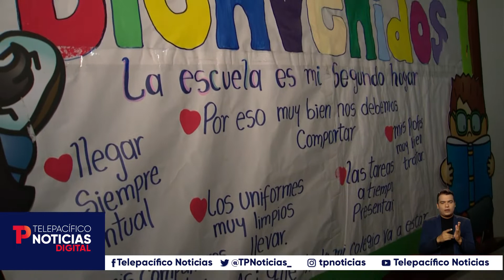Especial: ¿Qué tan incluyente es Cali con la población en condición de discapacidad?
InformeEspecial | Cada vez son más los retos que tienen las autoridades en Cali para atender las necesidades de personas en condición de discapacidad. Las principales que requieren respuestas inmediatas son aquellas relacionadas con salud, educación y oportunas ofertas de empleo. Aquí les contamos qué tan incluyente es la capital del Valle con esta población.